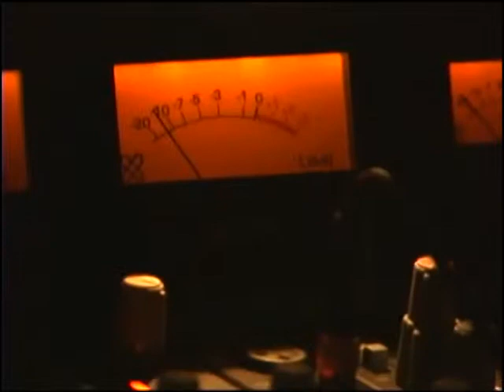Unfashionables playing Song of the Dead with cast of film Part 2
This is part 2 of 3 of the August 9th, 2004 Unfashionables concert at the Blue Note in Columbia, MO. In this concert, cast and crew members from the feature film "Song of the Dead" including Steve Williams, Travis Hierholzer, Steve Andsager, John Gilbreth, and Anlon O'Brien sing with the band.  This concert was recorded one month before principle photography started on "Song of the Dead".

The Unfasionables are: Chip Gubera - guitar and vocals, Bill Dinsmore - bass and vocals, Paul Bax - lead guitar, and Ed Francis - drums